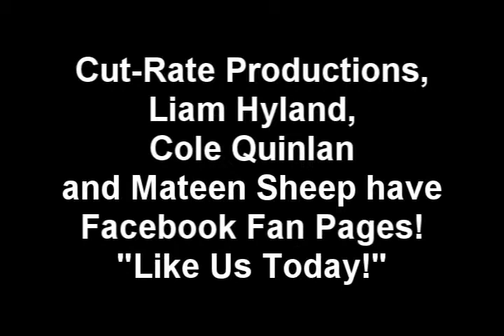Happy Days (Not).wmv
Hi There,
Happy days!! enjoy the movie,
Starring - Cole Quinlan, Mateen Sheep.